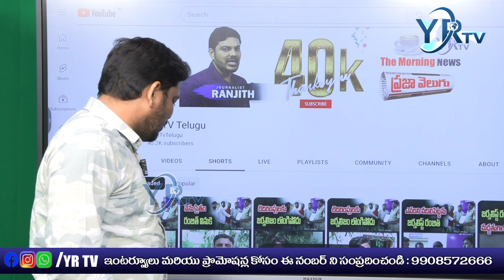నేను ఏ పార్టీకి మద్దతు ఇవ్వను : journalistranjith || YR TV Telugu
నేను ఏ పార్టీకి మద్దతు ఇవ్వను : journalistranjith || YR TV Telugu#journalistranjith yrtvtelugu yrtvlive latestnews news journalistranjithyrtv #journalistranjith